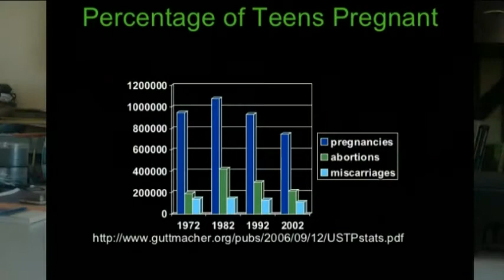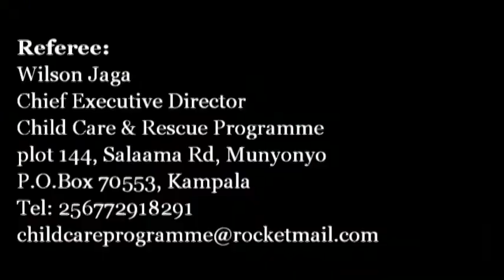youthICFP2015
Esther Nakajjigo Video Submission for Speaker/Moderator at ICFP 2015.